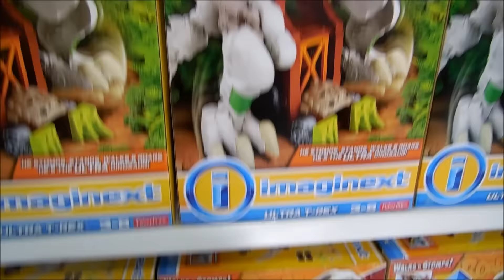I need a new Gaming Chair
Looking for a new gaming chair and talking about the negative feedback about my beard.